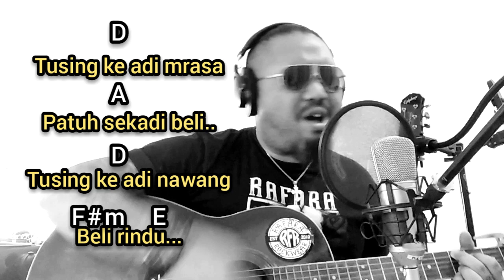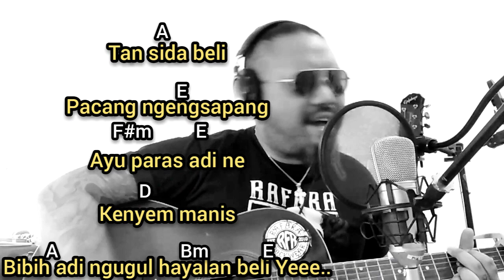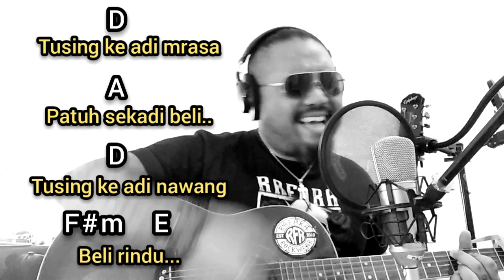" R I N D U " - Cipt.Raff Rafara (Chord+lirik)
Teman2 mau request lagu2 saya silakan di komen ya,.
Yang request an nya belum digarap sabar okeh..

silakan kawan-kawan cek juga lagu-lagu yang lain di spotify dan berbagai platform Musik digital lainnya,
search aja : "Raff Rafara"
juga untuk lagu bali "RaffRafara LaguBalinya"
di follow keduanya ya ✌..

Dan lain-lain..

Thx supportnya kawans..
Sampai ketemu di cerita & video selanjutnya..